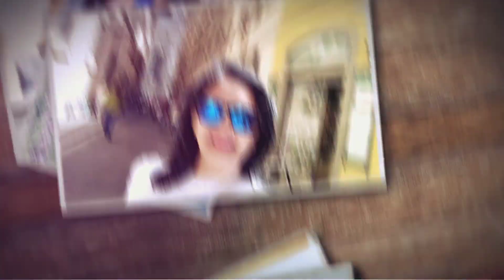MEGHALAYA / DAWKI -A Beauty that Cuts Across the Border / ദൗക്കി- അതിർത്തി മുറിച്ചാെഴുകുന്ന നദിയഴക്.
Dawki River, a Beauty that Cuts Across the Border. Meghalaya Dawki Northeast Tourism

The image of a boatman in his boat, floating on a clean, emerald green, transparent, mirror like water surface looked as enchanting as a 3d picture. It was this mesmerizing image that prompted me to take a trip to Dawki, in Meghalaya. My first ever journey to the North East.

Dawki, a small town blessed with immense natural beauty, lies 95 kilometer away from Shillong, in the West Jaintia district and is the last village in the Indo Bangladesh border. The home of Umngot, the cleanest river in India. Through the crystal clear water,  even the pebbles lying on the river bed is visible.

A boat journey through the Dawki River is unforgettable. All around us stood the verdant hills. Pristine white pebbles adorned the shore as well as the river bed. A scene so pure and serene that it looked much prettier than any photographic image!